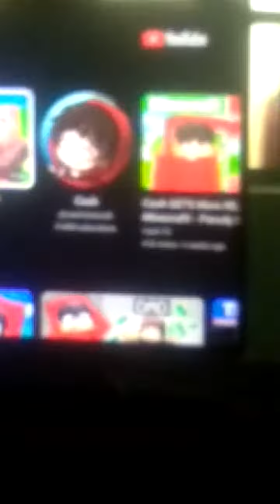cash will. do a face reaval at 10 million subscribers?!?? (volume up so u can hear my voice)